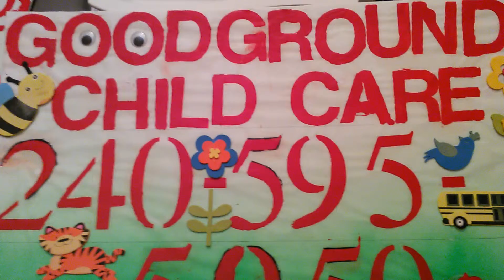Good grounds Child Care Temple hills MD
Weekdays, nights, weekends, before & after school, FREE DAY /NIGHT EVERY MONTH, free breakfast. Lunch. snack. dinner, potty training,  we work with your schedules, YES WE TEACH!! And We also accepts C